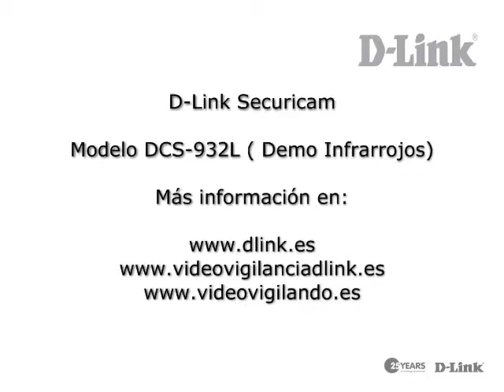DCS932L_IR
Demo de mydlink DCS-932L con activación de Infrarrojos